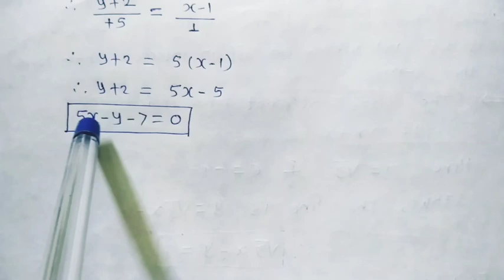Bridge Course(Straight Line) Lecture -02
Equation of st.line in standard form, different form and its relates examples